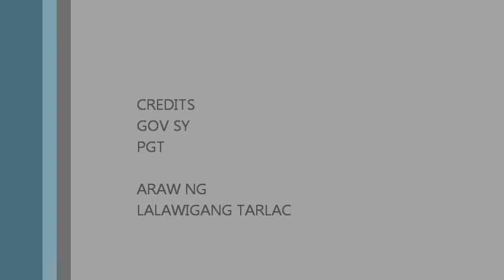Rehearsals/ Latinas: The 1st Susan Yap Ball and Dance Cup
Araw ng Lalawigan ng Tarlac
in cooperation with the Provincial Government of Tarlac & the Provincial Tourism Office
@ Bulwagan ng Kanlahi, Tarlac City